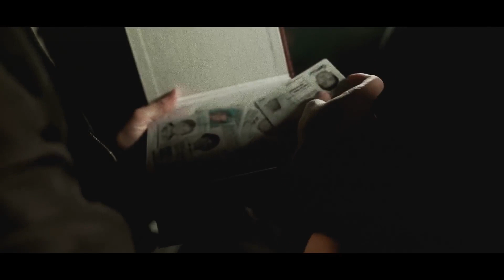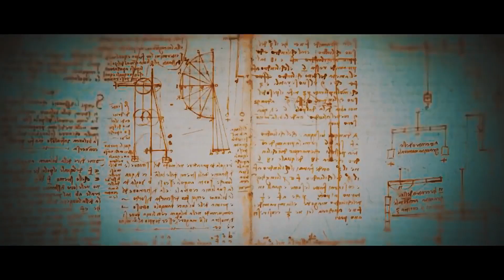Top 5 Awesome UNKNOWN ROCK BANDS #6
Every Wednesday on my channel is "Unknown Rock Band Day" and here are 5 of the best  rock bands, that haven't quite made it to the big time...yet. Let me know your favourite.
ALL SONG DETAILS ARE LISTED HERE. DAILY UPLOAD SCHEDULE BELOW THAT.

TOP 5 AWESOME WEEKLY UPLOAD SCHEDULE

Good music is good music, and my aim is to bring you the best from unknown / little known and up & coming musicians around the world, that you probably haven't heard of. YET..
So sit back, crank up the volume and enjoy the show!

NB - I have NOT monetised this video, therefore I do NOT make any money whatsoever from it.
Helping to promote the musicians of the future.

Cheers
Marvin.